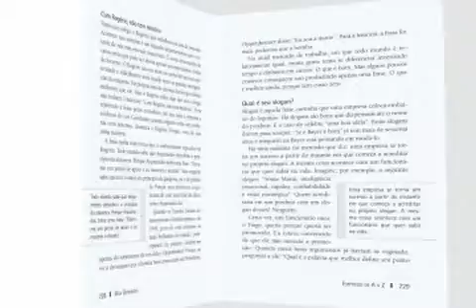Emprego de A a Z - Max Gehringer - Fantástico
Depois do sucesso de seu quadro no Fantástico, Max Gehringer lança mais um livro com a Editora Globo, "Emprego de A a Z", com dicas valiosas para sua carreira.